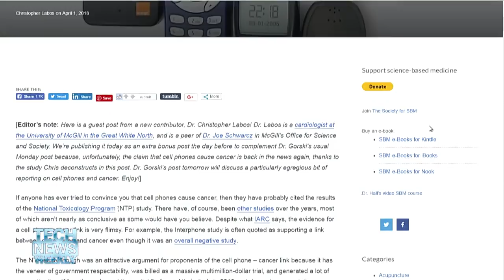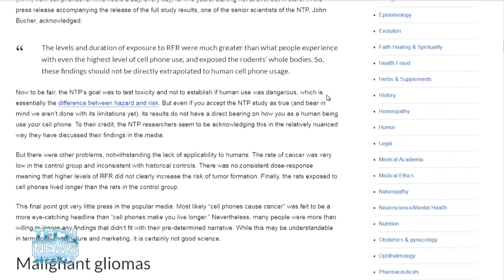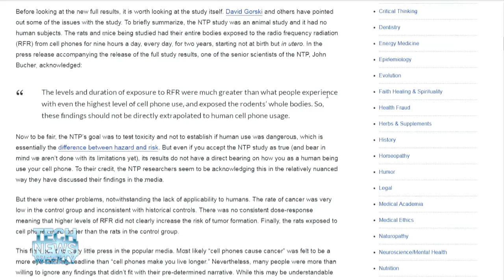Evidence Against Cell Phones Causing Cancer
Megan Morrone and Jason Howell talk to Dr. Christopher Labos, writer for Science-Based Medicine and host of the Body of Evidence podcast. Labos recently wrote a piece questioning the validity of the latest tests pointing to the link between cell phones and brain cancer. They discuss whether there is a casual or causal evidence of risk based on these studies of rats and why misleading research can be harmful.